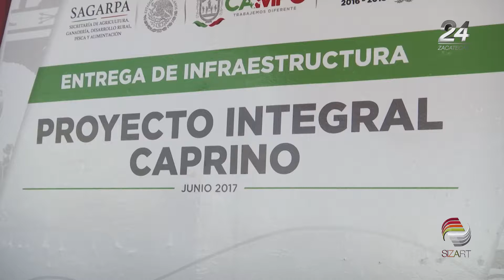Programa caprino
Ponen en marcha el Programa Integral Carpino en Zacatecas.